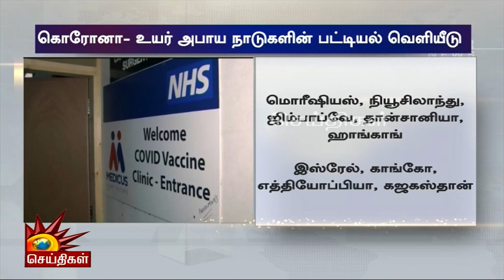அதிக அளவில் கொரோனா பாதிப்பு உள்ள நாடுகள் என்னென்ன? | COVID 19 | Coronavirus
அதிக அளவில் கொரோனா பாதிப்பு உள்ள நாடுகள் என்னென்ன?